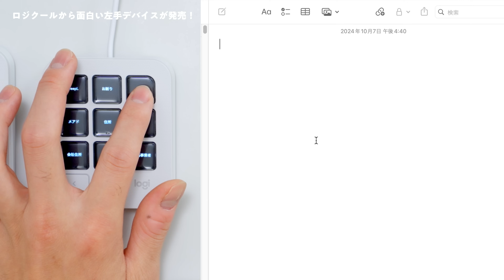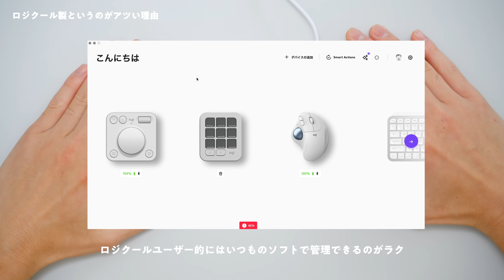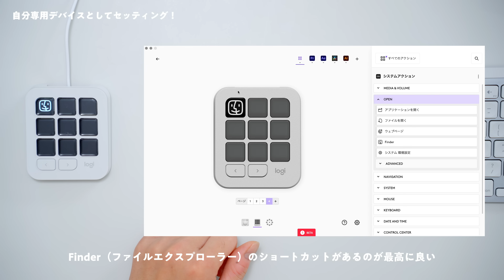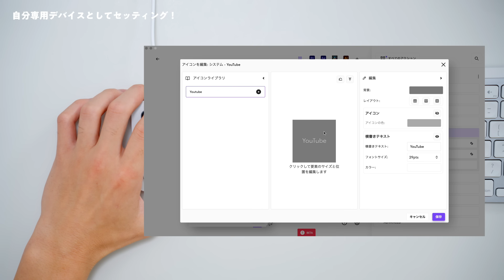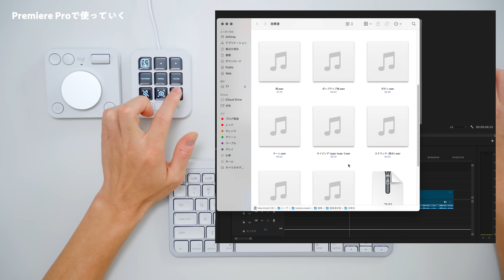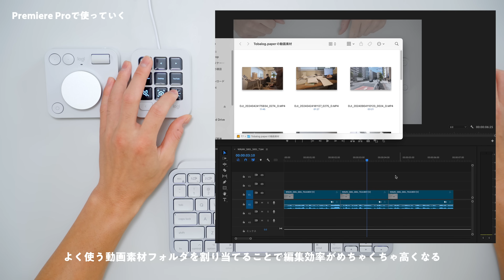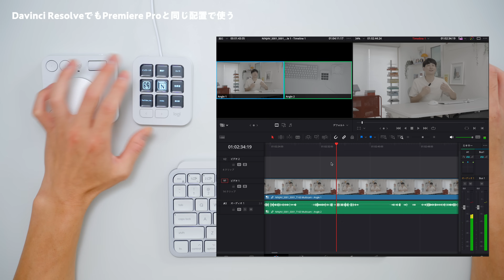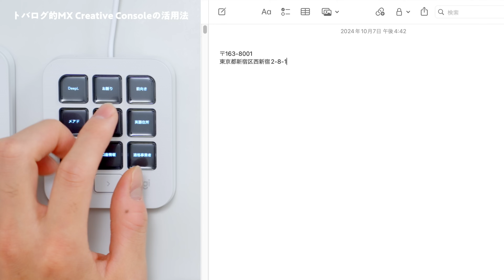【実機レビュー】ロジクールの新作左手デバイスを試す！ 実際どう？何に使える？｜MX Creative Console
ロジクールからクリエイター向けの左手デバイス MX Creative Consoleが発表されたので、どんなふうに使える？ を試してみました！ とりあえず白があるのが嬉しいわ……。

🛒購入リンク

Amazonで購入する

🔖動画の目次
00:00 ロジクールから面白い左手デバイスが発売！
00:34 左手デバイスってめっちゃ良いんですよ
01:23 MX Creative Consoleについて
02:04 ロジクール製というのがアツい理由
02:51 価格と発売日、カラー展開
03:15 大きなホイールが特徴のダイヤルパッド
04:13 ディスプレイ搭載のキーパッド
05:24 自分専用デバイスとしてセッティング！
12:18 トバログ的なMX Creative Consoleの使い方
13:22 Premiere Proで使っていく
16:32 カット編集で左手デバイスを使う理由
17:40 Actions Ring使いこなしたい
19:28 Davinci ResolveでもPremiere Proと同じ配置で使う
20:31 トバログ的MX Creative Consoleの活用法
24:40 実際に2週間ほど使ってみた感想
24:50 実際に使って分かった良い点①
25:39 実際に使って分かった良い点②
26:21 実際に使って分かった良い点③
27:14 実際使ってココが気になる
28:49 まとめ
ーー